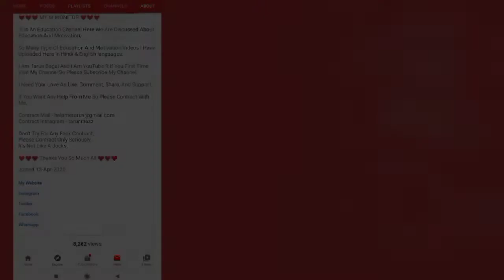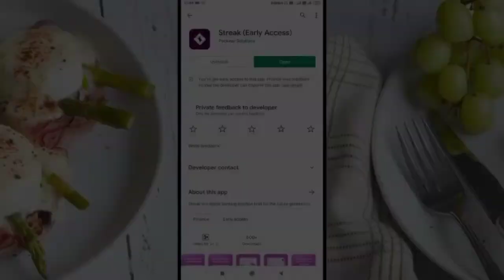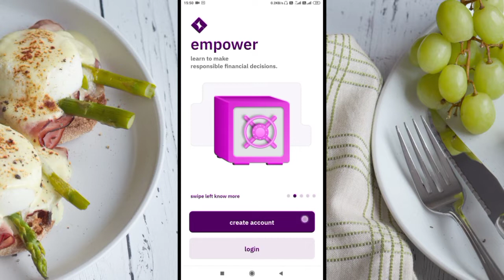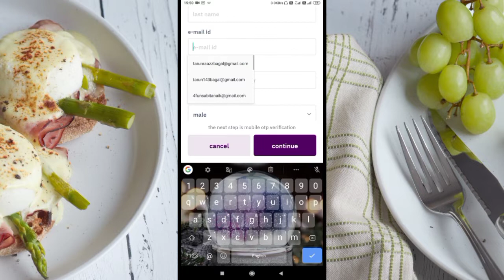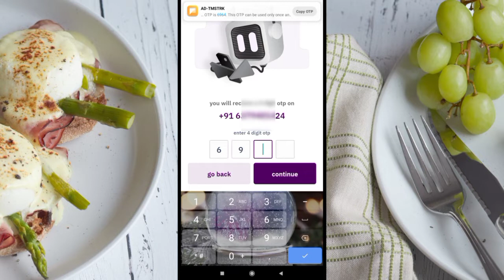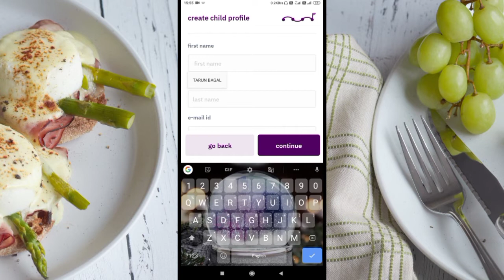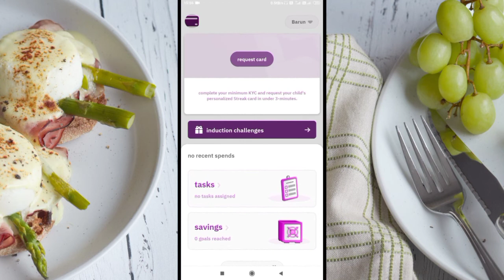How To Register On Streak Apps Above 18 Age | Streak Apk Per kaise Registration Kare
||| Dosto agar aap log Streak apps per apna account banana chahte hoon toh iss video ko pura dekhligiye, iss Video per main aap sab ko bataya hoon, agar age 18 sal se jada hai toh kaise streak account banaya jata hai, pura jankari ke liye video ko complete dekhiye |||

[Search Tags]

• Background Images - Beautiful Free Stock Photos New | CC0 Images Added Daily, Free From Copyright Restrictions.
Download From - stocksnap.io

• Camera - Redmi 6A / POCO M2
• Mic - Maono AU100 & Maono AU400
• Editing - Kinemaster / VITA / Benime Apk

Facebook Page - YouTube R TARUN BAGAL

This is an educational channel. There is also a need to provide mobile number, document number, address, etc... for teaching something educational. In that case, even if such document number, mobile number, address, etc...  are used in some parts of the video, that information has been blurred, or dummy information has been given. No personal important information or privacy is shared through this channel. we are can't disclosure any type of privacy...

Thanks Again...

Note - " tarun bagal mmm "